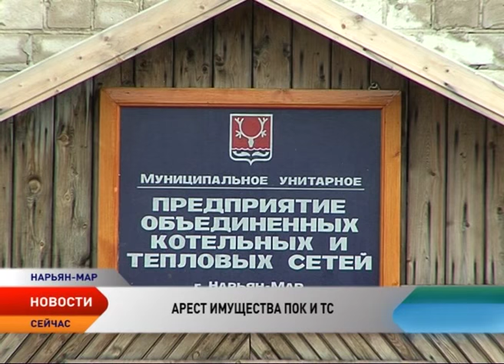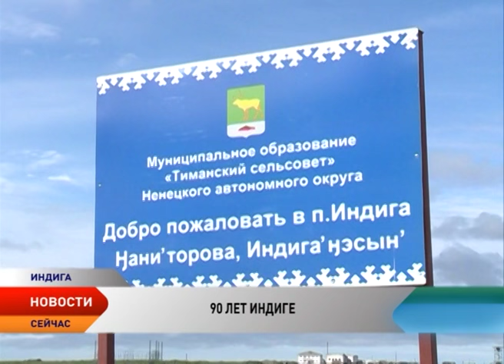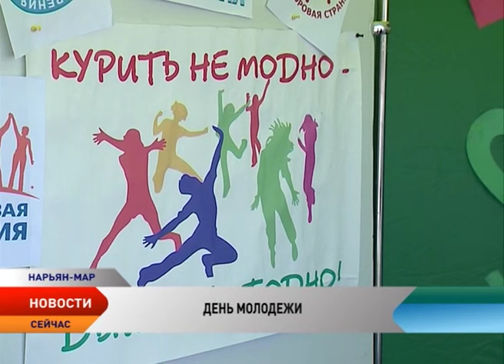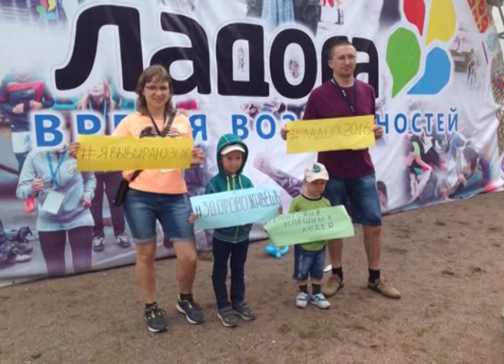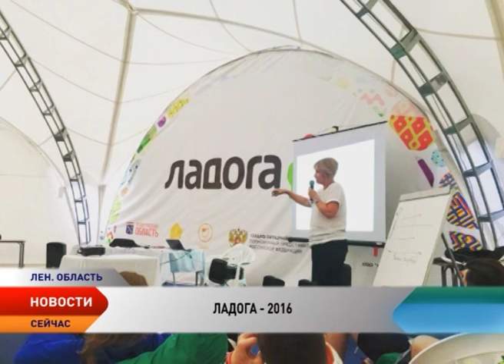Новости Ненецкого округа от 27.06.2016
Новости Ненецкого округа:

Северный завоз в Ненецком округе выполнен на 45%.

Департамент образования, культуры и спорта НАО рассказал о готовности школ к новому учебному году.

Судебные приставы наложили арест на имущество Пок и ТС.

Поселок Индига отметил 90-летие со дня основания.